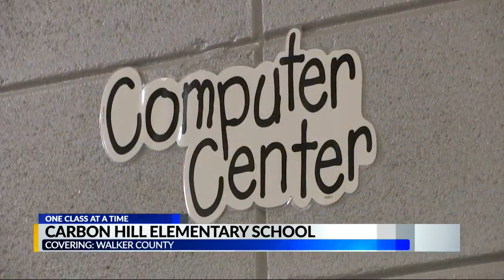One Class at a Time: Carbon Hill Elementary School